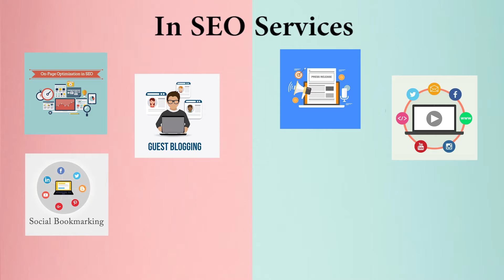Best Digital Marketing Company/Agency in Ghaziabad | Best SEO Company in Ghaziabad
We are the best Marketing & SEO professional providing our services worldwide.
If you need some long-term engagement then we are also providing marketing & SEO professionals on-demand or contract basis. So if you are looking for the best marketing professionals in Ghaziabad or SEO professionals in Ghaziabad then you can contact us or call us and our team will take care of all of your problems. We are available to work on a monthly, hourly, or simply by project basis, so you don’t have to worry about anything.

Best Marketing Company/Agency in Ghaziabad
Codinglions is the best marketing company in Ghaziabad, our team can help you with Blog Writing, Social Media Marketing, Email Marketing, Influencer Marketing, Video Creations, Graphic Designing, Managing Google Ads, and a lot more as per your business requirements. Our team can manage your brand’s social media profiles and can assure you will get more business every month. We provide outstanding marketing solutions so it doesn’t matter that either you need to promote your business at the national level or international.

Best SEO Company in Ghaziabad
Codinglions is the best SEO company in Ghaziabad, our team can help you with On-Page Optimization, Press Release, Guest Posting, Image & Video Sharing, Social Bookmarking, Directory Submission, Link Building, PDF/PPT Submission, and a lot more to help your business. We provide monthly, quarterly, yearly SEO services: also if your business will need some individual SEO service we can assist and help you in the best possible way.